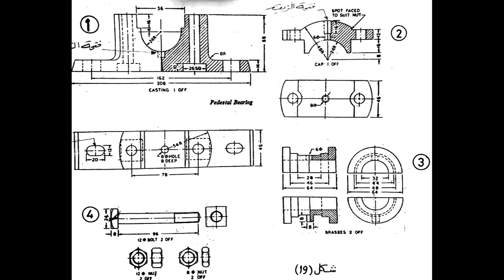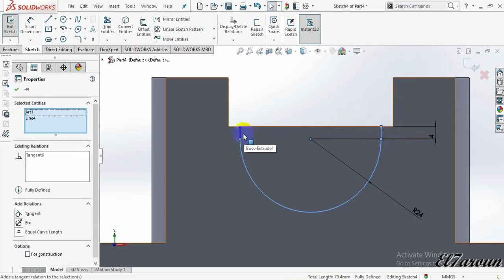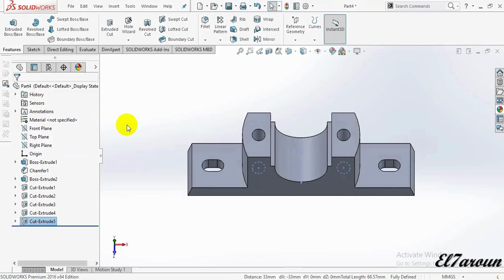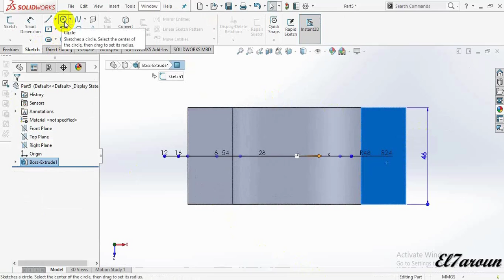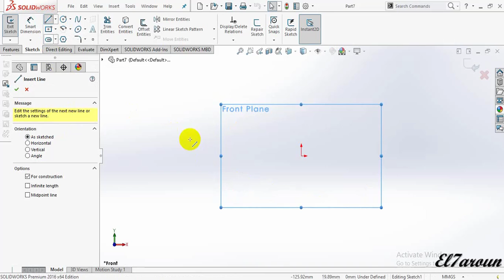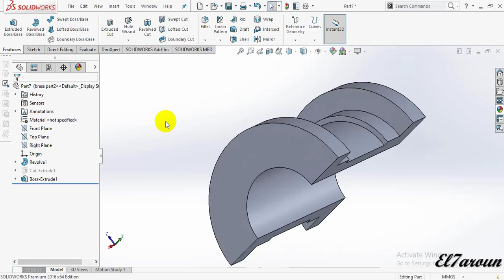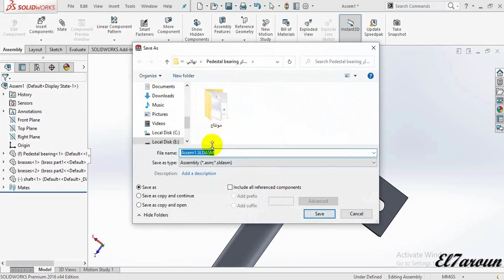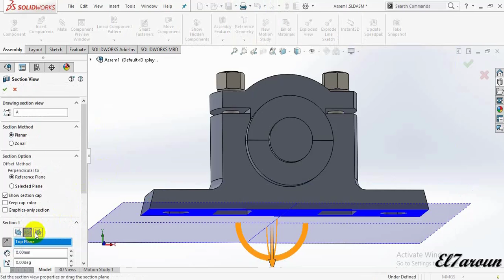Pedestal Bearing [ Design & Assembly ] on SOLIDWORKS